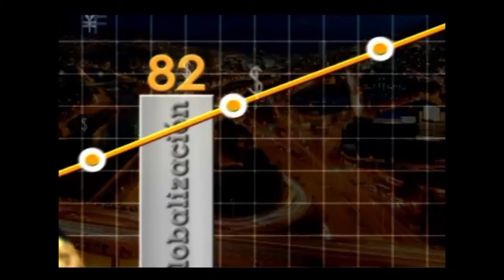Recomendamos leer las revistas Gerente e IT Manager